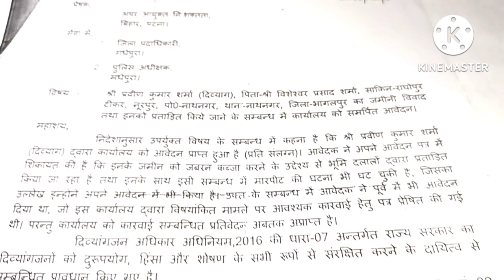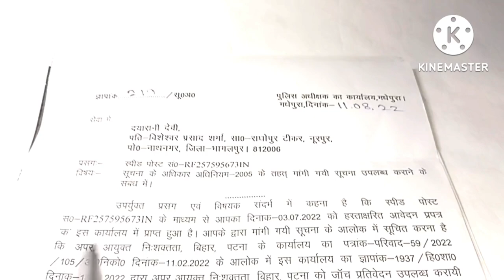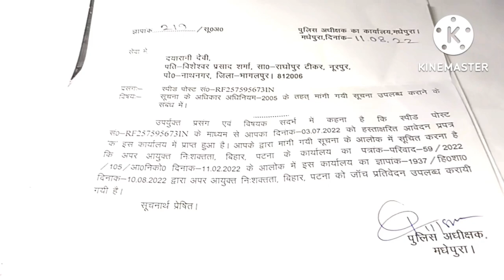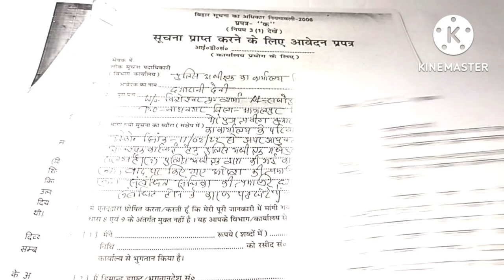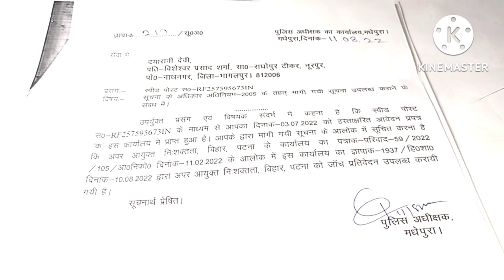rti👍पुलिस के पद के दुरूपयोग का खुलासा RTI से कैसे करेंlaw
सूचना का अधिकार अधिनियम,सूचना का अधिकार अधिनियम 2005,सूचना का अधिकार,सूचना का अधिकार अधिनियम 2005,सूचना का अधिकार संशोधन अधिनियम,up si – 2017 | सूचना का अधिकार अधिनियम 2005,सूचना का अधिकार संशोधन अधिनियम 2019,सूचना का अधिकार अधिनियम-2005,का अधिकार अधिनियम 2005,सूचना का अधिकार,सूचना का अधिकार 2005,सूचना का अधिकार कानून,कब सूचना का अधिकार अधिनियम के अन्तर्गत सूचना नही मिलेगी?,सूचना का अधिकार क्या होता है,सूचना का अधिकार कैसे लगाया जाता है,आरटीआई कैसे लगाएं,आरटीआई कैसे लिखें,rti कैसे लगाएं,कैसे बनाएं,आरटीआई कैसे लिखे,rti कैसे लगाते हैं,ग्राम पंचायत के के खिलाफ आरटीआई कैसे फाइल करें,आरटीआई कैसे फाइल करे,पुलिस वालों के खिलाफ आरटीआई कैसे लगाए,आरटीआई आवेदन कैसे,आरटीआई आवेदन कैसे लिखें,rti कैसे लिखा जाता है,तहसील कार्यालय में rti कैसे लगाये,पुलिस वालों के खिलाफ आरटीआई कैसे लिखें,ऑनलाइन आरटीआई आवेदन कैसे करें,rti कैसे file करे,पुलिस वालों को आरटीआई का जवाब कैसे दें,कैसे,काम कैसे,भ्रष्टाचार,भ्रष्टाचार के खिलाफ घर बैठे शिकायत कैसे करे,भ्रष्टाचार पर निबंध,भ्रष्टाचार को कैसे रोकें,रिश्वत और भ्रष्टाचार के खिलाफ कैसे और कहाँ शिकायत करें,भ्रष्टाचार के खिलाफ शिकायत कैसे करे,भ्रष्टाचार कैसे ख़त्म होगा,भ्रष्टाचार करनेवाले को कैसे सबक सिखाये,भ्रष्टाचार से मुक्ति कैसे पायें,@भ्रष्टाचार को फैलने से कैसे रोके,भ्रष्टाचार को मिटाने के लिए क्या करें,भारत में भ्रष्टाचार,भ्रष्टाचार क्या है ?,कैसे शुरू होता है भ्रष्टाचार#,भ्रस्टाचार,भ्रष्टाचार का अंत,